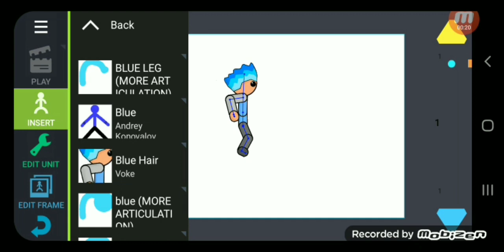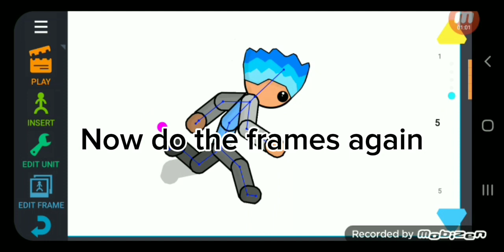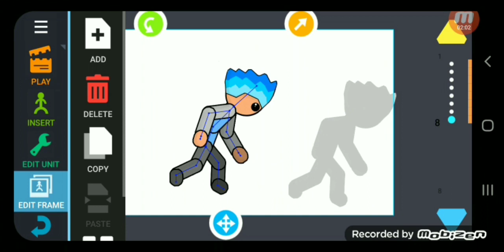How to do a run cycle in dc2!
speed:very fast